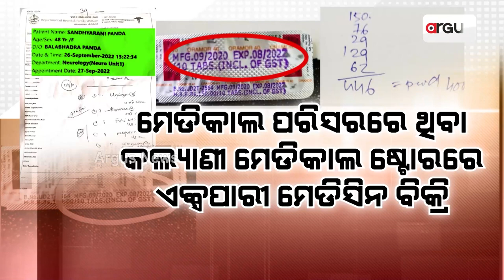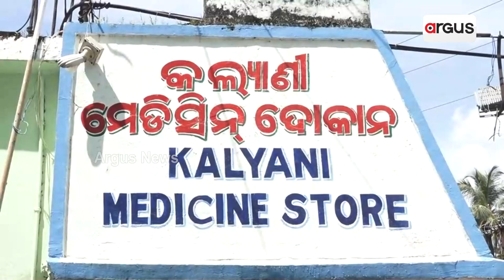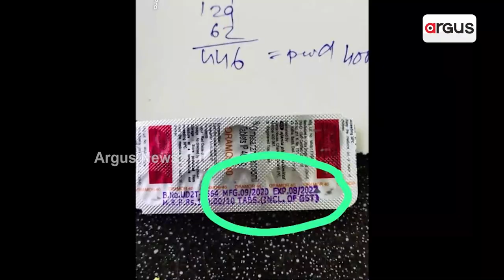Expired Medicines Sell Near SCB Hospital In Cuttack